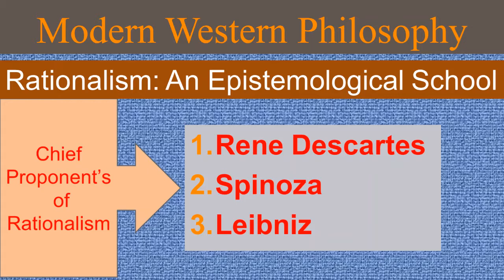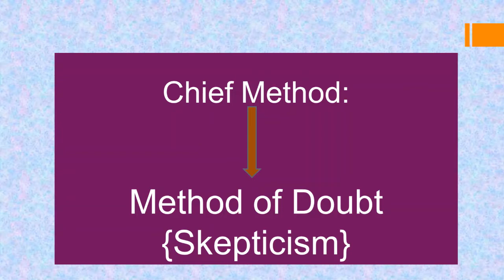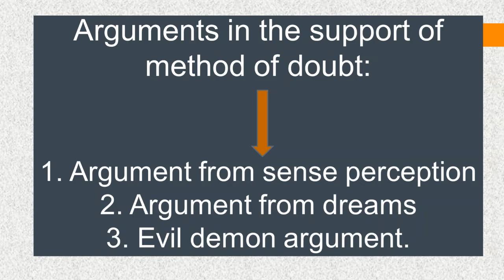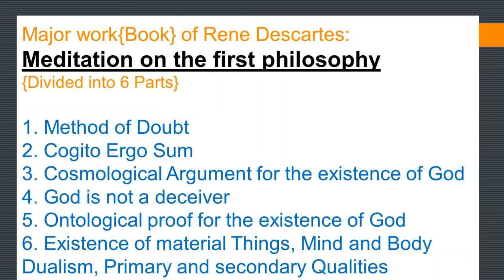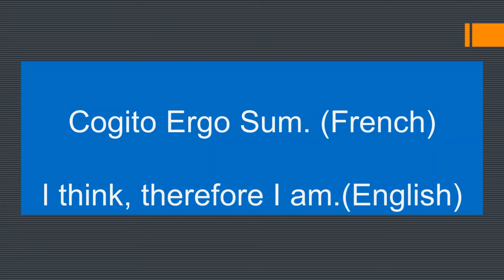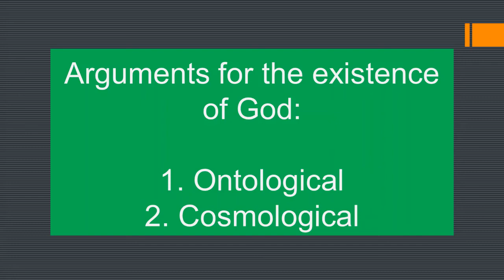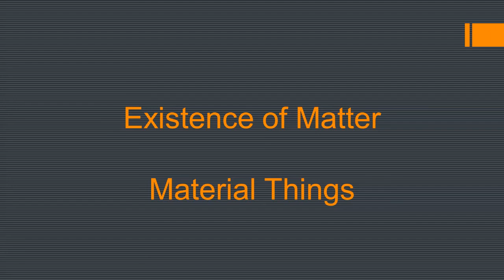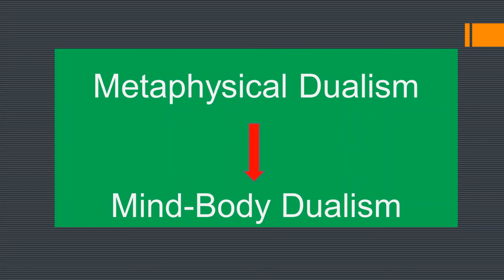Descartes | Cogito Ergo Sum | Dualism | Method of Doubt | Innate Ideas | God | Philosophy Simplified